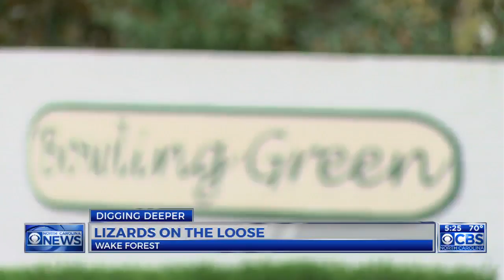3 lizards on the loose in Wake Forest said to be non-venomous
3 lizards on the loose in Wake Forest said to be non-venomous